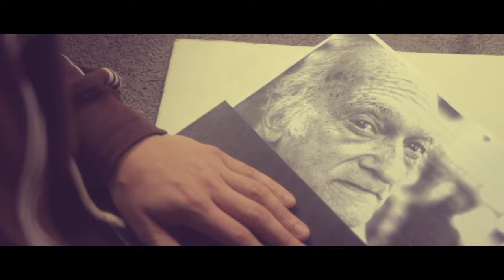Fifth Wall Presents: White Collar Factory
At the start of summer 2013, the White Collar Factory approached Fifth Wall with a bit of a challenge.  They had two pretty impressive looking walls on Old St, London, that needed a bit of love.

We called on Ben Slow, Jim McElvaney and Best Ever to see if they were up for a challenge.